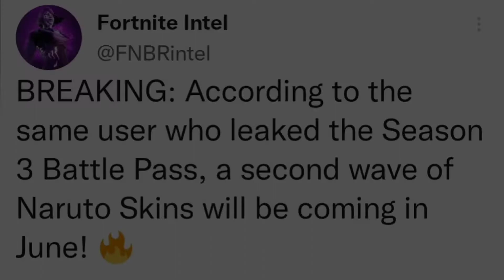*NEW* Naruto Skins Coming Soon..! (Team 8, June, From 4chan Leaker!!)